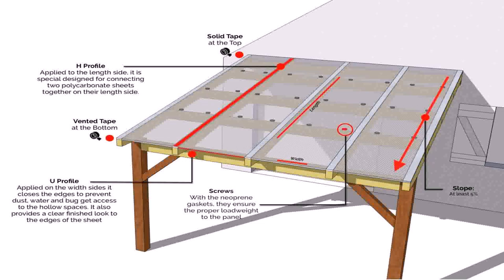How To Build A Metal Patio Cover - DaddyGif.com (see description)